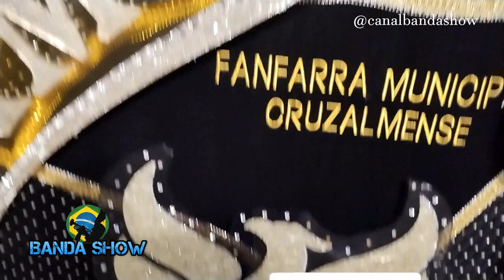Corpo Coreográfico - Banda Marcial FAMCRUZ- CONFANJUCA 2023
Apresentação do Corpo Coreográfico da Banda marcial FAMCRUZ de Crus das Almas Bahia, Corpo Coreográfico na primeira etapa do campeonato Baiano de Bandas e Fanfarras realizado na cidade de Gandu - BA

👍🏼 DEIXE O SEU LIKE
📬 COMPARTILHE

Bocal para trompete
Bocal para Tuba
"Baquetas com Kaiser"
Trompete
Trombone De Vara
Óleo lubrificante de limpeza
Trompa
Glockenspiel Xilofone
( LIRA ) xilofone Glockenspiel
Caixa/Repique
Par Baquetas Fibra
Bumbo fuzileiro 30X20
Prato Zeus
Escaleta
baquetas de percussão com cabo de alumínio
Snare Drum Kit
16 Pares Luva De Algodão
Acessorisos p/ BALIZAS e BALIZADORES
Surdo 60X18" Ferragem Cromada
Correia Talabarte Branca 2 Ganchos